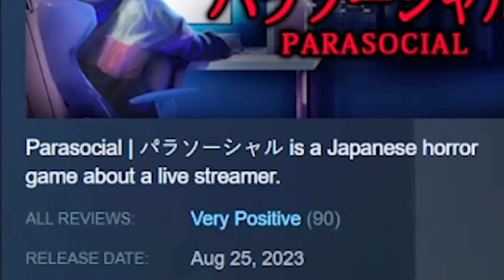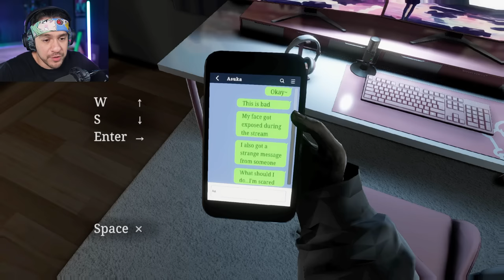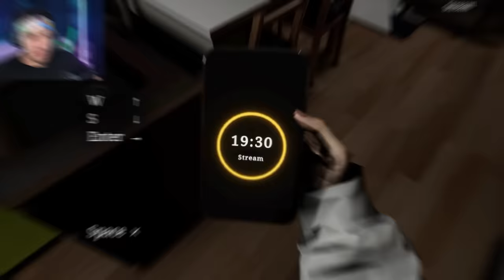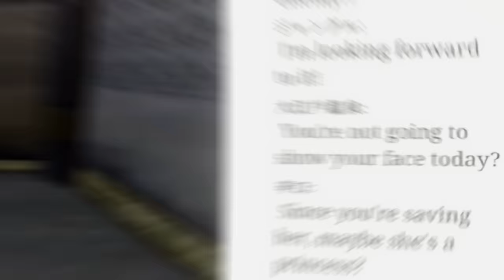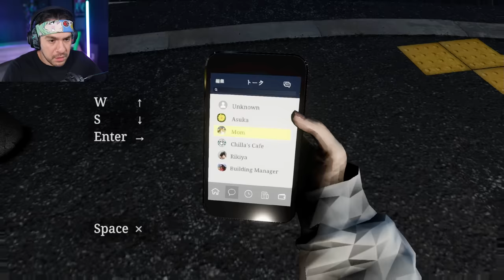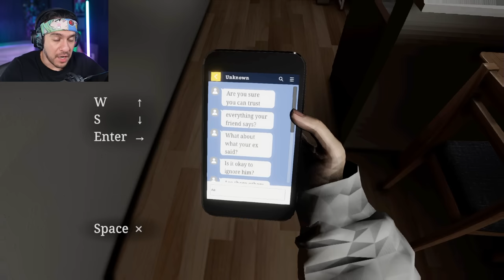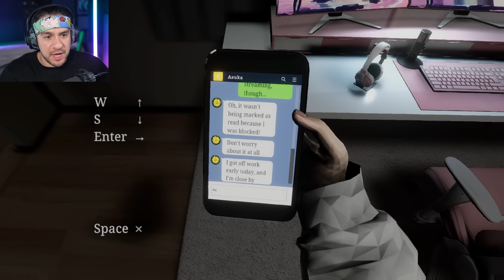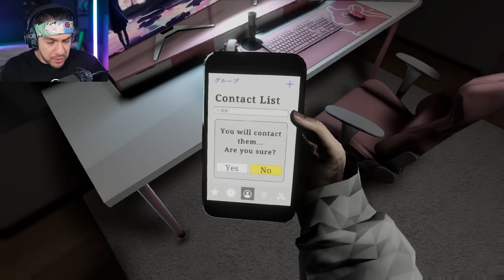I Streamed and Got Doxxed - Parasocial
New Chillas Art Game Parasocial.